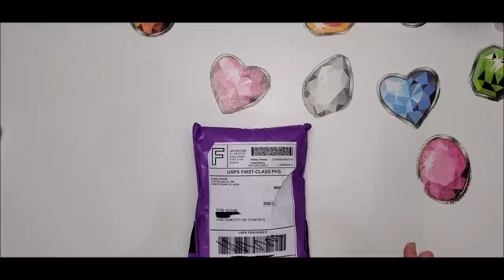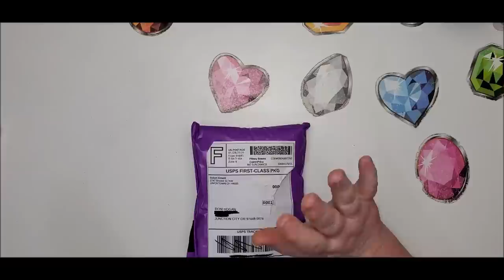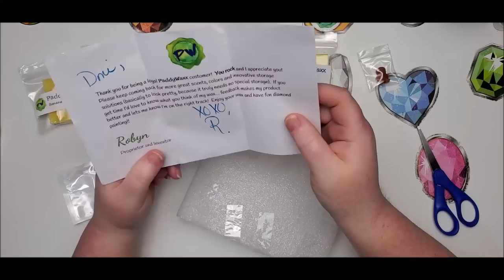PaddyWaxx Review and How I Overcame My Issues With It - The Original Scented Diamond Painting Wax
PaddyWaxx has been around the Diamond painting scene for a short time now, but it has become a huge game changer. for those who have figured it out. Yes, it can sometimes take a bit to get the hang of using it. It took me a while too, but I am here to possibly help you with an issue that I had but have now overcome it and I am in LOVE with this stuff! Here is the link to Robyn's Etsy shop where you can get your very own brick of SCENTsational Paddywaxx.

Want Amazon Prime for a lower price and are on Medicaid or EBT Benefits?

Looking for a store in the U.S.? Check out Diamond Art Club.  I highly recommend this one.

Get FREE money while you shop online with my Rakuten (Formerly Ebates)

97448